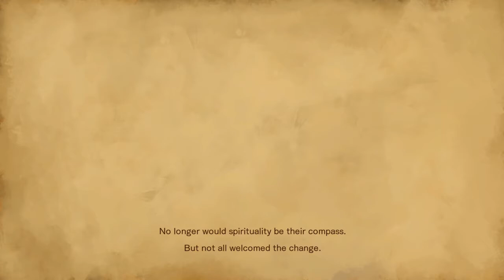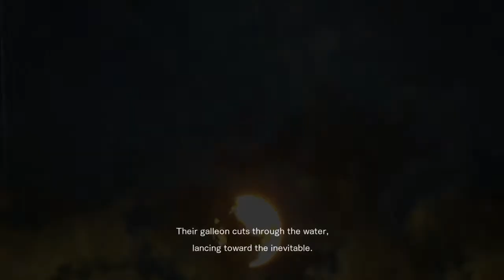Let's Play Bloodstained: Ritual of the Night- Ep 1- Sea Change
It's time to play a game I've been waiting to LP for five years now, to be honest. Let's join Miriam the Shardbinder as she takes on a demonic castle, a corrupted friend, and worst of all-- a lot of computer glitches.